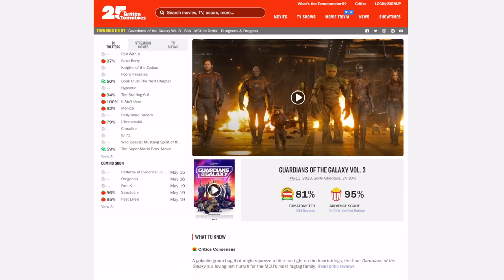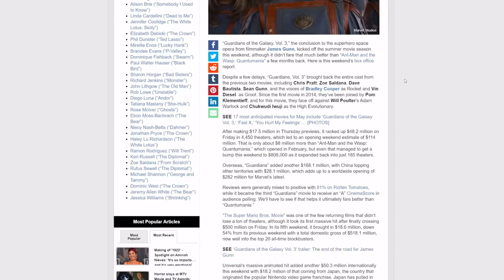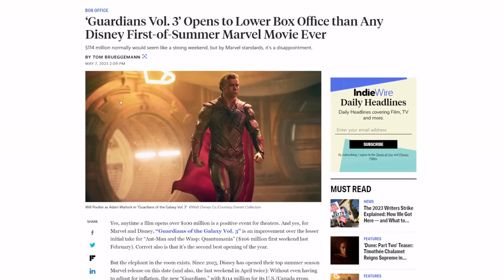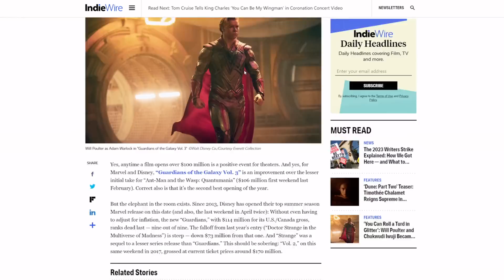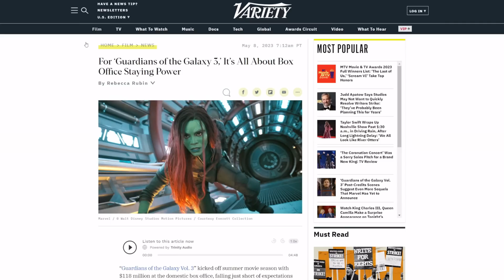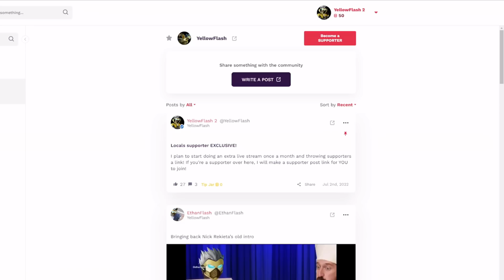Disney sees Marvel summer box office record BROKEN! Guardians of the Galaxy 3 is a huge MCU failure!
This is Disney's worst summer opening at the box office in years! Can Marvel Studios Guardians of the Galaxy Vol 3 bounce back?